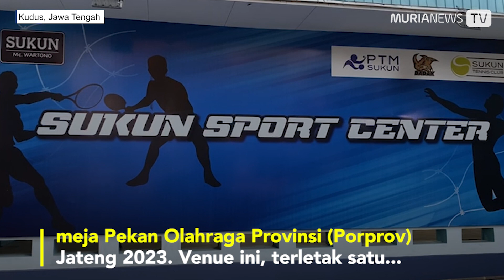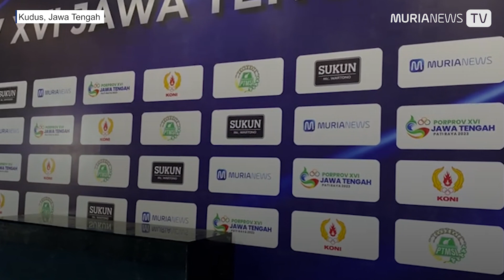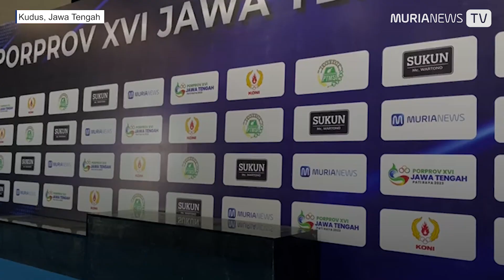Menengok Mewahnya Venue Tenis Meja Porprov di Sukun Sport Center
Mewah, kesan pertama saat masuk di area Sukun Sport Center yang jadi venue tenis meja Pekan Olahraga Provinsi (Porprov) Jateng 2023. Venue ini, terletak satu kompleks dengan pabrik PT Sukun Wartono Indonesia yang ada di Kecamatan Gebog, Kabupaten Kudus, Jawa Tengah. Dari pantauan Murianews.com, warna kombinasi putih dan biru menjadi warna yang mendominasi di venue tenis meja ini. Ada delapan meja di venue utama yang digunakan untuk mendukung pertandingan Porprov Jateng cabang olahraga (cabor) tenis meja nanti. Selain itu, ada juga dua meja yang berada di ruangan terpisah yang dipergunakan untuk para atlet melakukan pemanasan sebelum bertanding. Setiap meja yang dipersiapkan terlihat dipisah dengan sejumlah sketsel yang terdapat logo PT Sukun dan Sukun Sport Center.

Reporter: Yuda Auliya Rahman